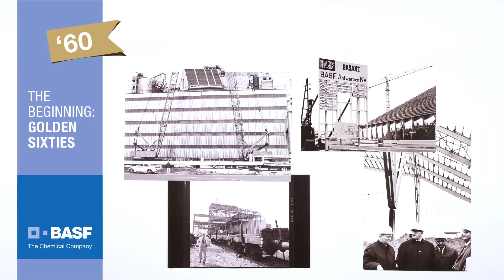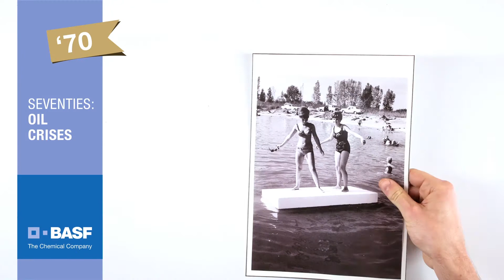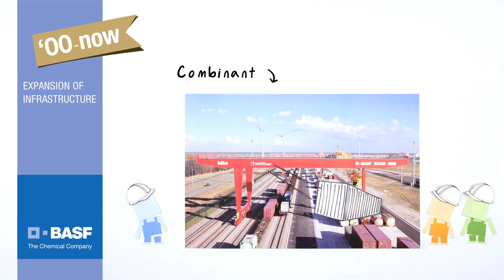Celebrating the 50th anniversary of BASF Antwerpen NV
Ken je de tekenaars van Man Bijt Hond, die bepaalde historische feiten al tekenend op een luchtige manier in beeld brengen. Wel, die gouden handen hebben ook een kort historisch overzicht over 50 jaar BASF Antwerpen uit hun vingers getoverd. 50 jaar BASF Antwerpen op een alternatieve manier in beeld gebracht ...